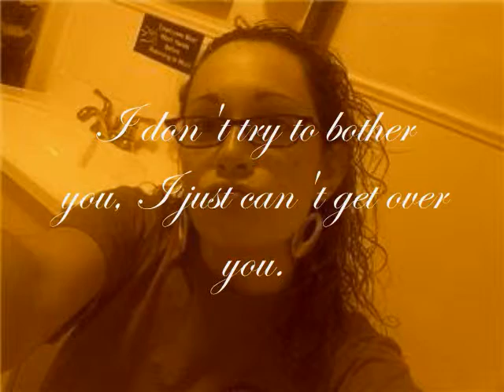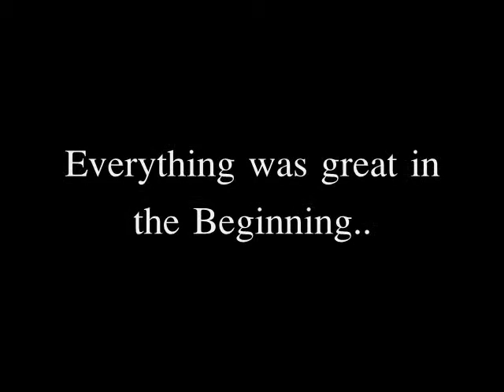Vanessas Beautiful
No Copyright to the music

Song By, Akon Beautiful